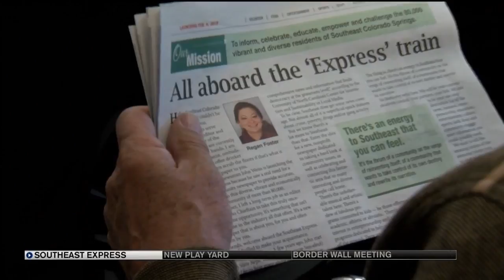Southeast Express hits mailboxes in SE Colorado Springs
The effort to improve the quality of life for people living in southeast Colorado Springs is getting a voice.